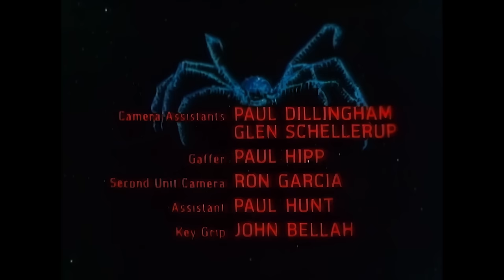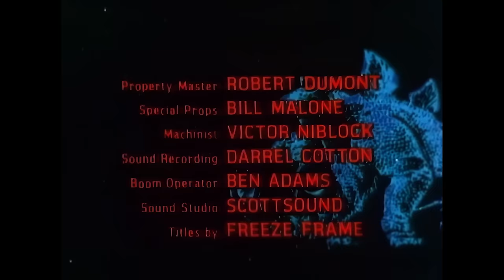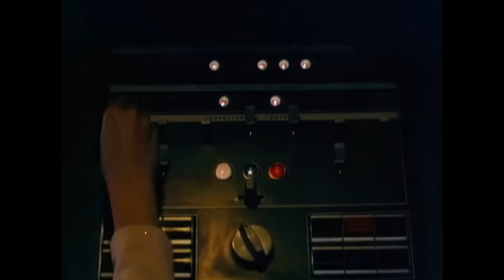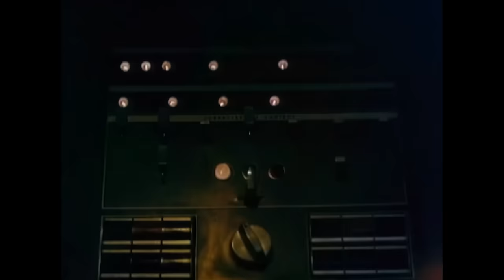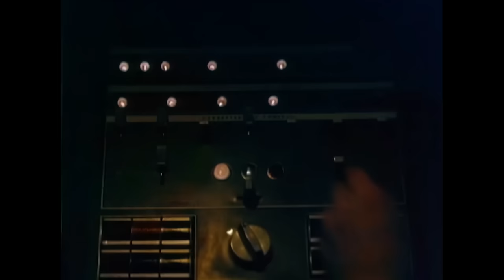Planet of Dinosaurs REMASTERED | Full Sci-Fi Movie | Mary Appleseth | Harvey Shain | Derna Wylde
A spaceship gets lost and is forced to make an emergency landing on an unknown planet. The planet looks much like Earth, only with no trace of civilization. Soon the crew discovers that there are dinosaurs on the planet and blood-thirst buggers at that. The crew hopes to be found and rescued, but they have to struggle to survive until then.

1977 Classic Movie.

Director: James K. Shea
Cast: Mary Appleseth, Harvey Shain, Derna Wylde